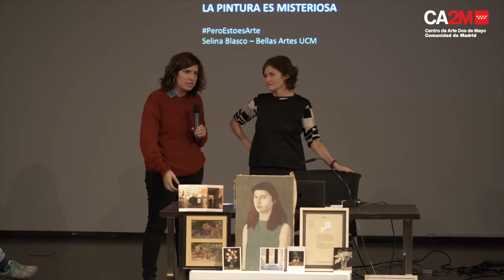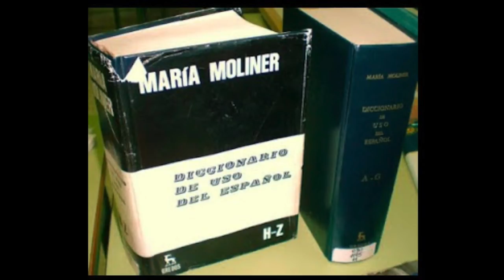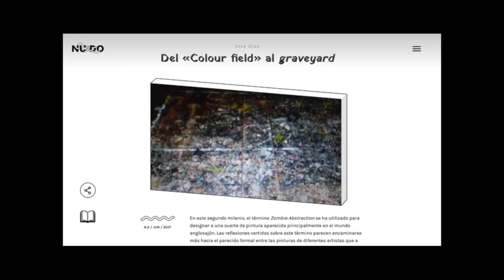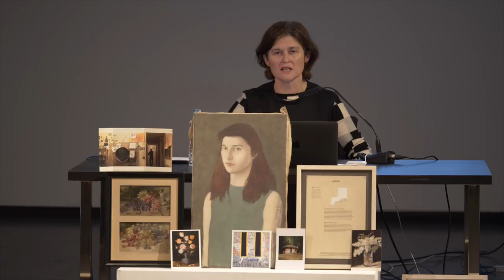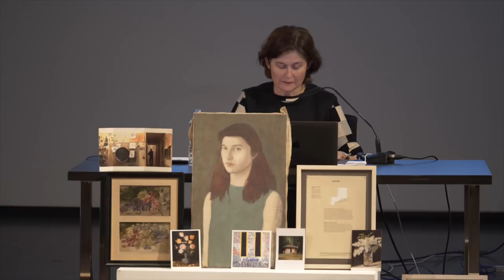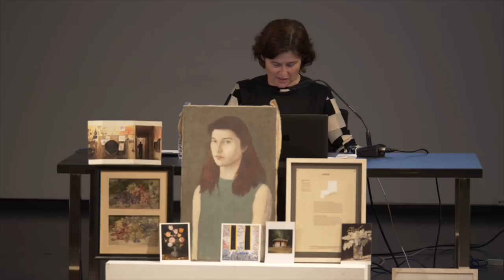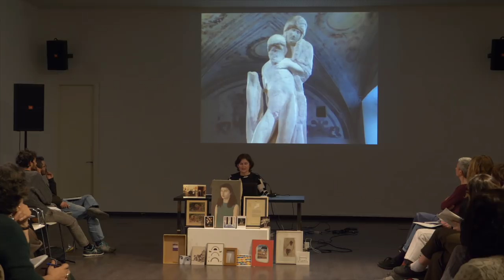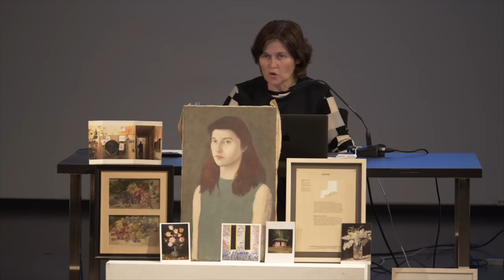Pero...¿ESTO ES ARTE? - La pintura es misteriosa. Selina Blasco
Siguiendo el hilo de la observación de Ángel González García de que es mejor pintar sin tener ni idea, nos preguntamos: ¿cómo habría que tratar con la pintura? En la charla vamos a intentarlo desde ese no saber, pero situándonos en otro lugar, el de la ignorancia de quien no hace, de quien no pinta nada. Vamos a preguntar a las personas que pintan para ver qué es lo que averiguamos. Ya tenemos una respuesta, y nos gusta tanto que es la que hemos elegido como título de la charla. La cosa promete. También vamos a ingeniárnoslas para construir la narración de este ejercicio de investigación sobre el terreno, de trabajo de campo. La pintura quiere ser tratada.

Selina Blasco es profesora de Historia del arte en la facultad de Bellas Artes de la Universidad Complutense de Madrid

Vídeo producido por La Peonza Digital.

But... IS THIS ART?  The painting is mysterious. Selina Blasco

Following the thread of Ángel González García's observation that it is better to paint without having any idea, we ask ourselves: how should we deal with painting? In the talk we will try from that not knowing, but locating ourselves in another place, the ignorance of who does not do, who does not paint anything. Let's ask the people who paint to see what we find out. We already have an answer, and we like it so much that it is the one we have chosen as the title of the talk. The thing promises. We are also going to engineer them to build the narrative of this field research exercise, of field work. The painting wants to be treated.

Selina Blasco is a professor of Art History at the Faculty of Fine Arts of the Complutense University of Madrid

Video produced by La Peonza Digital.